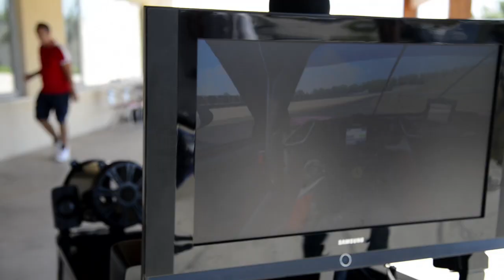Sport League F1 23 #10 Gran Premio del Belgio 15.01.24